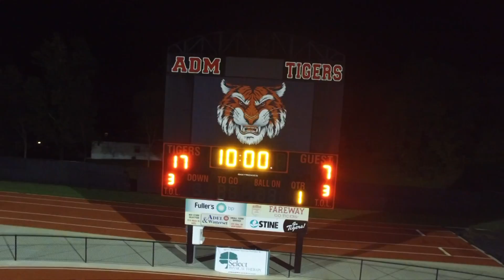Blitz Game Day at ADM